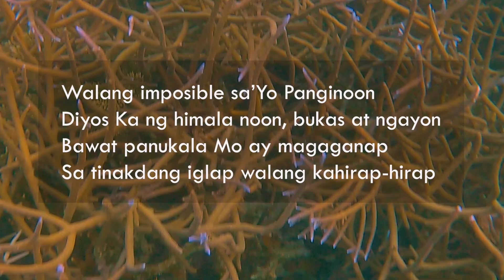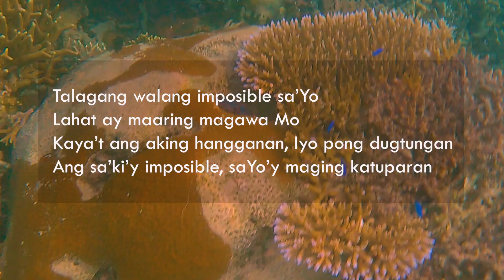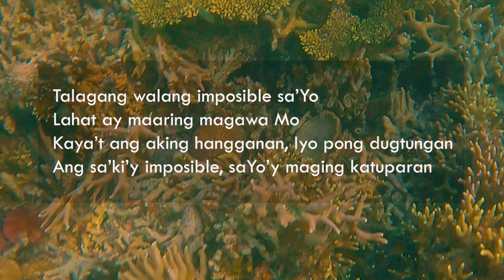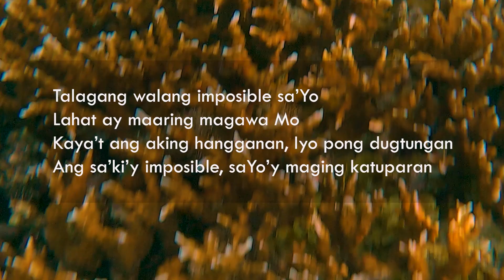Walang Imposible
Composed by: Pastor Joe Tacadena
Featured Artist: Patrick Cadacio

I.
Walang imposible sa'Yo Panginoon
Diyos Ka ng himala noon, bukas at ngayon
Bawat panukala Mo ay magaganap
Sa tinakdang iglap walang kahirap-hirap

Koro:
Talagang walang imposible sa'Yo
Lahat ay maaring magawa Mo
Kaya't ang aking hangganan, Iyo pong dugtungan
Ang saki'y imposible, saYo'y maging katuparan

II.
Maasahan Ka noon bukas at ngayon
Bawat pagpapala Mo ay malalasap
Kahit anong hadlang ito'y matatanggap

Arranged by: Jhesed Tacadena
Original video captured in Palawan. Ang ganda ng kalikasan.